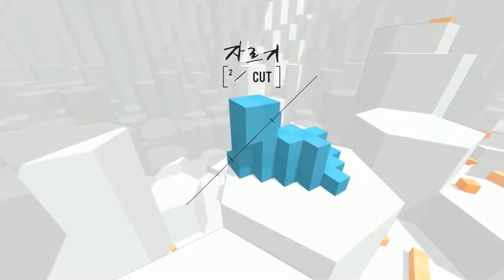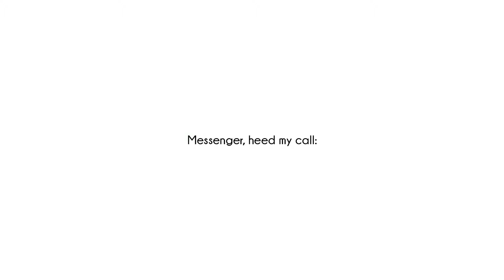Bokida: Heartfelt Reunion - Steam Greenlight Trailer